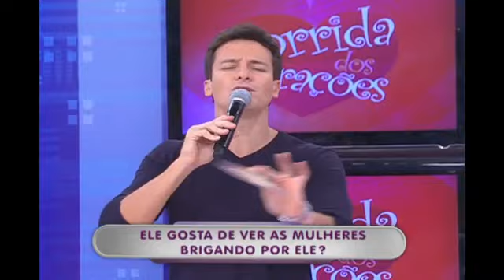Duelo Fura Olho: clima esquenta na disputa entre ex e atual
Apresentado por Rodrigo Faro, o programa de entretenimento agita as tardes de domingo. É exibido a partir das 15h30.